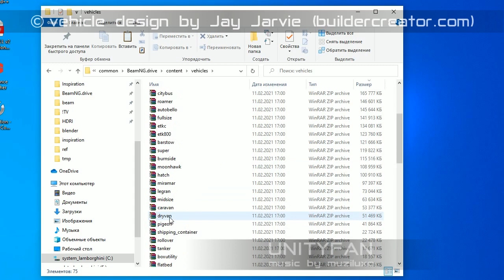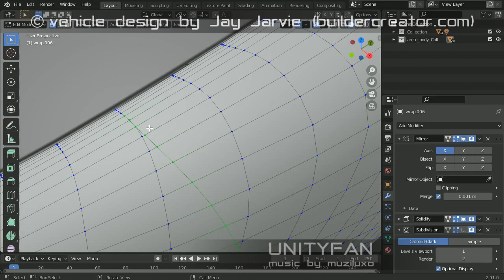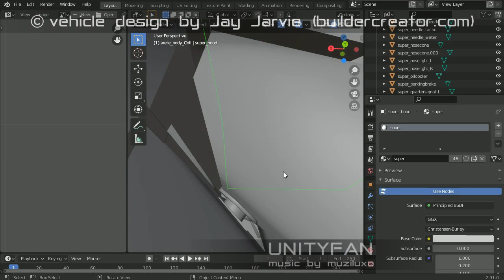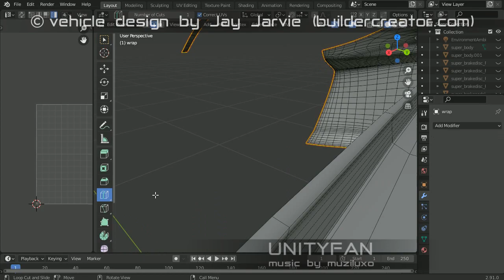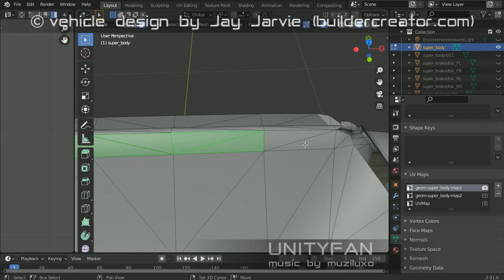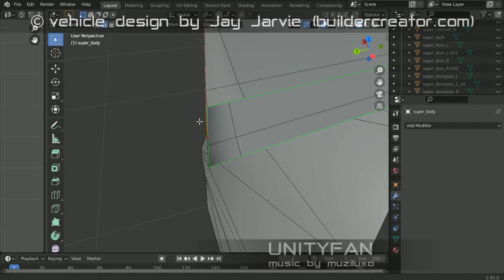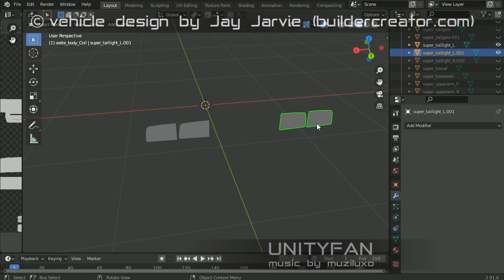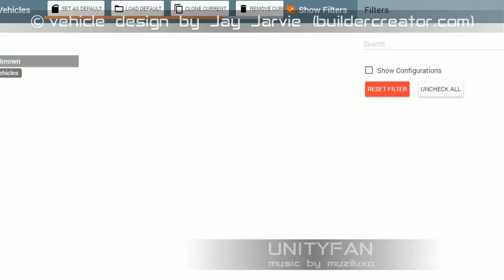Arete by Jay Jarvie (buildercreator.com) for beamNG - part 01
design by Jay Jarvie

my e-wallet:
0x7F5c0C9a3c6B29c3213252E2695C167315A0C88A